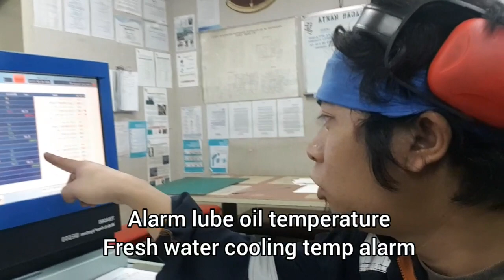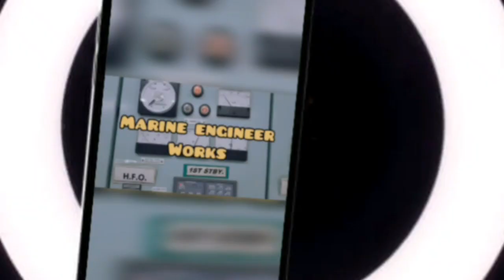Jellyfish in sea water strainer totally clogged with jellyfish??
sea water clooged with this jelly fish..
motorman and engineer shock ??
thank you and Godblessed us.